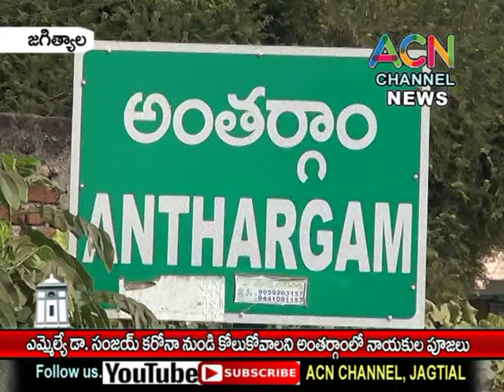జగిత్యాల ఎమ్మెల్యే డా. సంజయ్ కరోనా నుండి కోలుకోవాలని అంతర్గామలో తెరాస నాయకుల ప్రత్యేక పూజలు